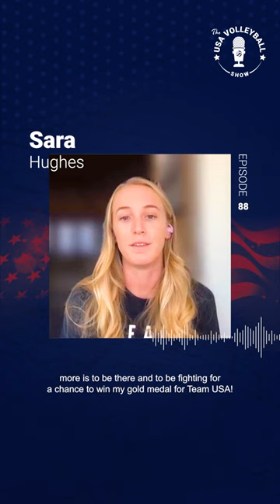Sara Hughes | What it would mean to qualify for the 2024 Paris Olympics | The USA Volleyball Show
In this episode, beach world champion and U.S. Beach National Team athlete, Sara Hughes shares what it would mean to her to qualify for the Olympics.

Also listen to (or watch) the latest episodes of The USA Volleyball Show now! Find new episodes wherever you get your podcasts!